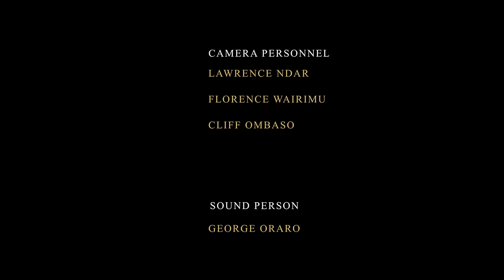Ep 37 MIKE MONDO TALKS ABOUT TOXIC FEMINISTS, ALCOHOLISM, STAY AT HOME WIVES | PART 2 MANSPEQTIVE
In this episode, Mike Mondo of Classic 105 talks about toxic feminism, labelling men, and stay at home wives!

Follow the hosts:
Dannish Odongo